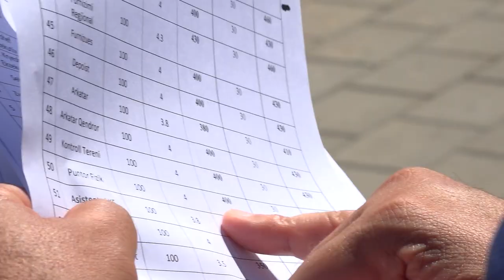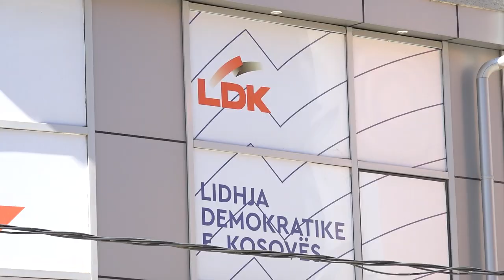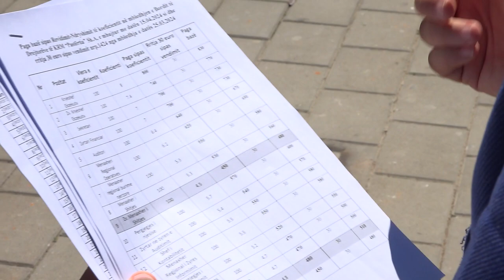Vazhdon situata e vështirë e KRM Pastertia, Komuna shpallë gjendje emergjente, opozita kërkon shkark